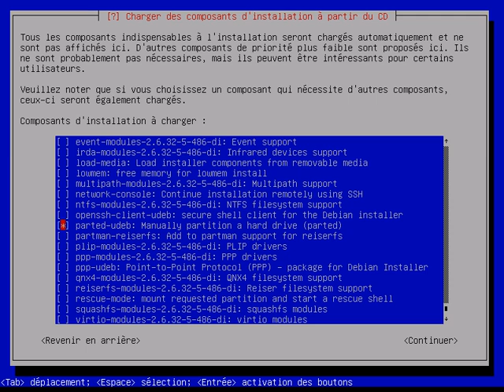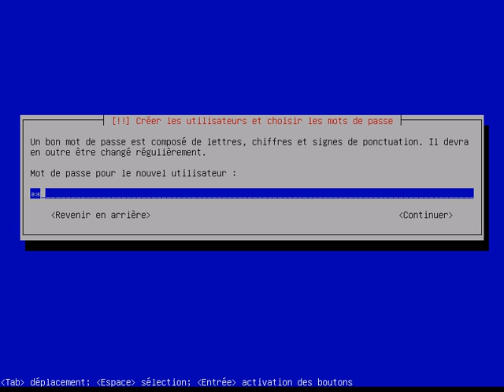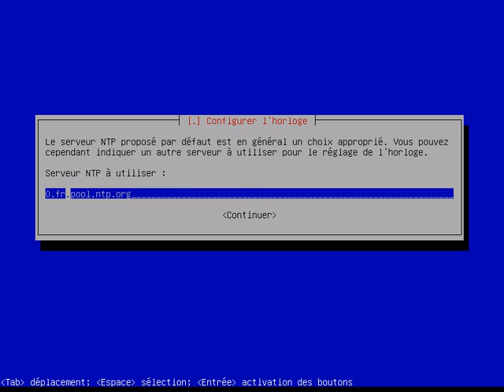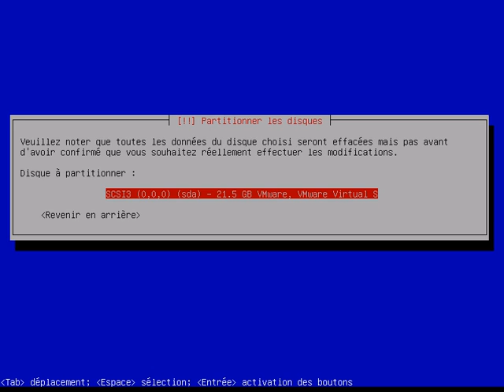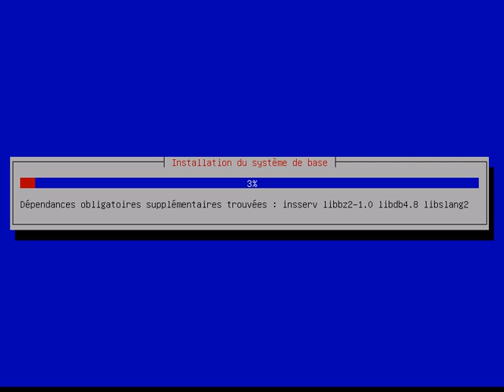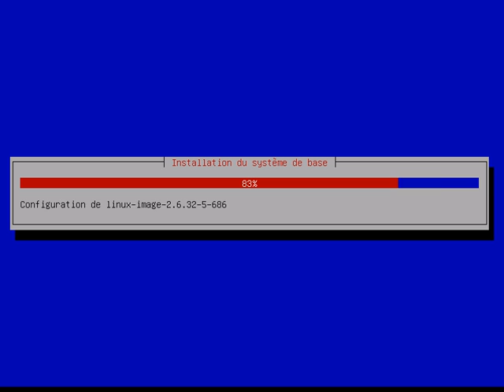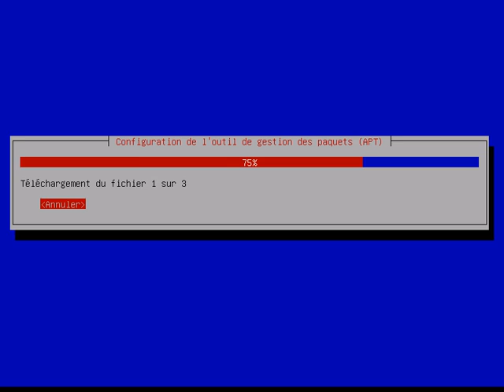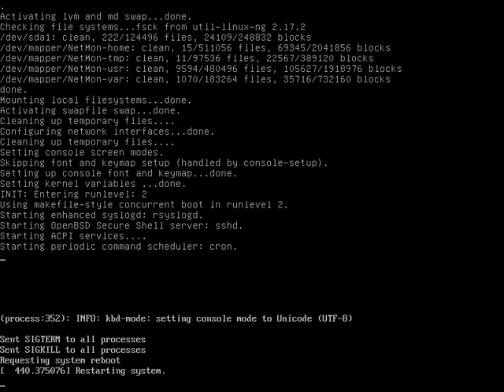Installation Debian squeeze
Cette vidéo montre étape par étape, l'installation en détail d'un serveur Debian GNU/Linux (nommé squeeze), sur l'architecture 32-bit PC (i386), à l'aide de l'installeur en mode texte...